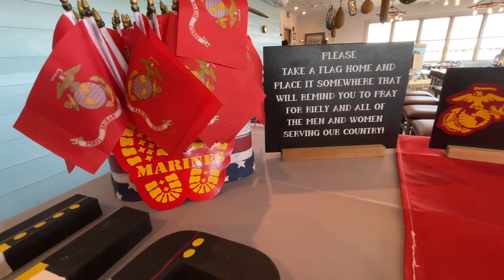Riely’s next adventure: USA marine corps august 26, 2023